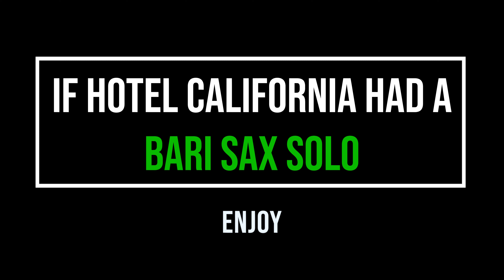if Hotel California had a Bari Sax Solo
you clicked on a video made by MiceDoes. Great job!

Recorded with a Canon camera, a Rode NT1 microphone.
Recorded and mixed in Cubase AI